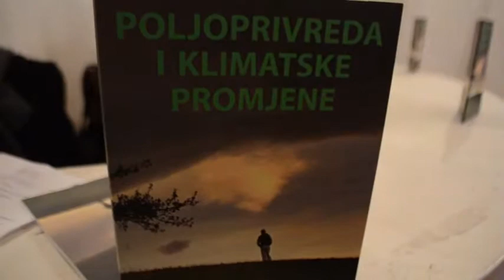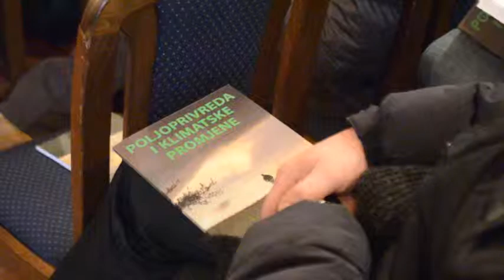Promovisana poblikacija “Poljoprivreda i klimatske promjene”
Promovisana poblikacija “Poljoprivreda i klimatske promjene” 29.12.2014 BIJELO POLJE -RADIO BIJELO POLJE